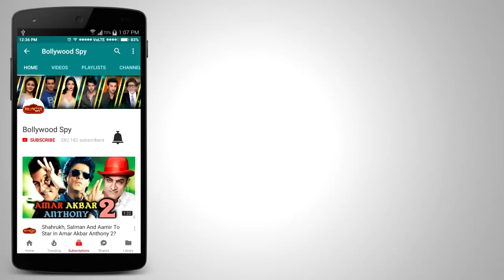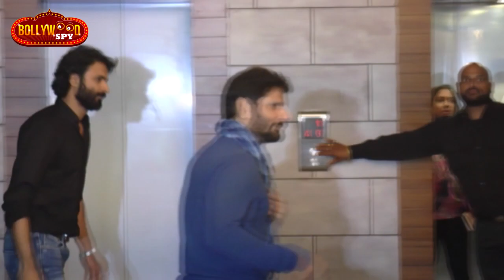Secret Superstar GRAND Success Party | Aamir Khan, Zaira Wasim